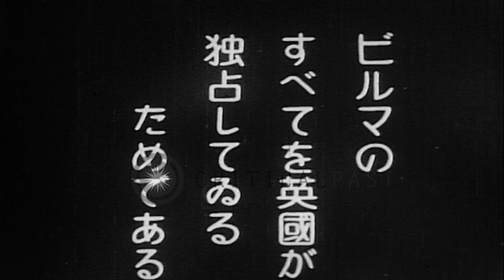Japanese Squadron Commander briefs pilots and Japanese bombers in flight, Burma. HD Stock Footage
Japanese Squadron Commander briefs pilots and Japanese bombers in flight, Burma.

Japanese bombers fly over a city in Burma. British Official Building. Prime Minister, Winston Churchill's picture on a flag. Twin engine Japanese bombers parked on field. Squadron Commander briefs a group of pilots. Fleet of Japanese bombers in flight. Location: Burma. Date:  1940.

57,000+ broadcast-quality historic clips for immediate download.